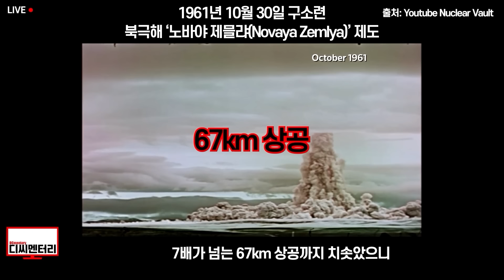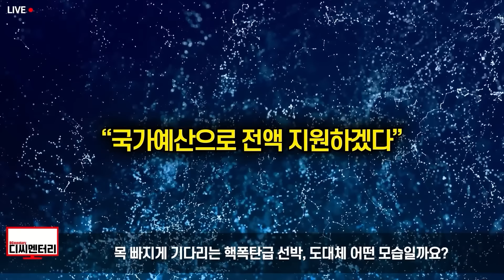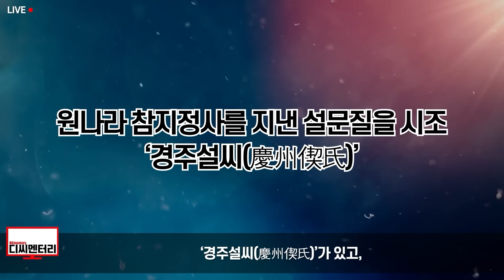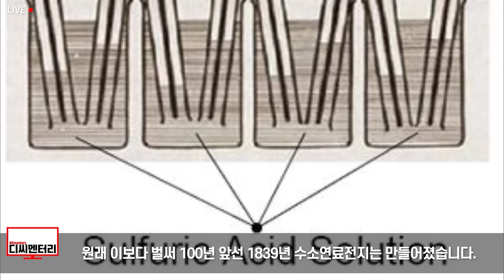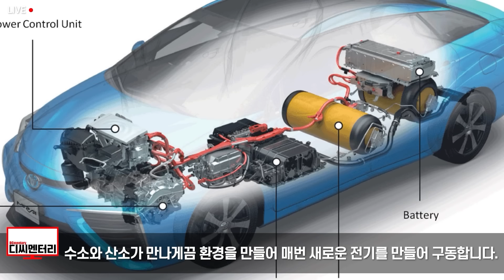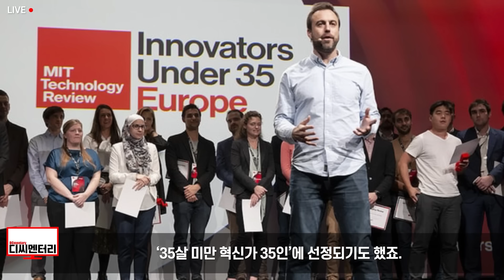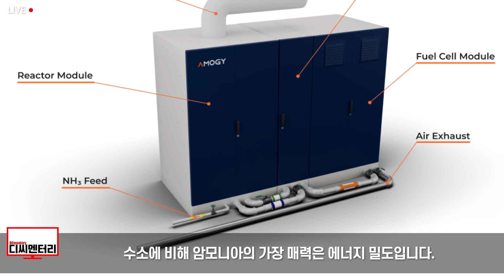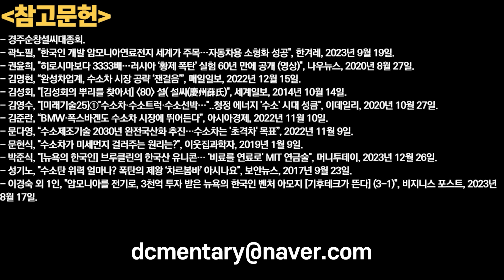비료를 선박연료로 써? 한국 무모한 도전에 전 세계 아연실색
또한

1. 제 채널에서 영상으로 다루기를 바라는 주제
2. 널리 알려졌으면 하는 영상